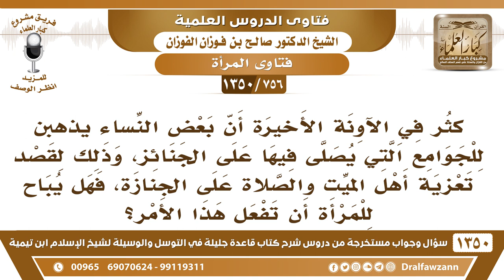[756 /1350]ما حكم ذهاب بعض النساء للجوامع التي يصلى فيها على الجنائز للصلاة على الميت وتعزية أهله؟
-[756 /1350] السؤال: كثر في الآونة الأخيرة أن بعض النساء يذهبن للجوامع التي يصلى فيها على الجنائز، وذلك لقصد تعزية أهل الميت والصلاة على الجنازة، فهل يباح للمرأة أن تفعل هذا الأمر؟
 الجواب: والله توسع خروج النساء من بيوتِهن، صارَ ما يقرنَّ في بيوتهن، إما في الأسواق، ولا يروحون المحاضرات، وحتى بدأن يفتحون فصول في المساجد ويدرسن في المساجد ويُلقين المحاضرات في المساجد على النساء، فما ينبغي التوسع في هذا، وتعويد المرأة على الخروج، وعدم القرار في البيت، الله جل وعلا قال: ﴿وَقَرْنَ فِي بُيُوتِكُنَّ﴾ [الأحزاب: 33].واللي تريد تدرس لأخواتها وتعلم، في بيتها، أو في مكانٍ خاص بالنساء، أما الكثرة للخروج، كثرة خروج النساء ولا تقر في البيوت، هذا له عواقب وخيمة، له عواقب وخيمة جدا. أما خروجها للصلاة، سواءً صلاة الفريضة أو صلاة التراويح أو صلاة الكسوف، صلاة العيدين، أو الصلاة على الجنازة؛ فهذا لا بأس بهِ، لكن تكون مُنعزلة على الرجال، تكون مُنعزلة عن الرجال، تكون مُتحجبة ومُتسترة. أما العزاء، فلا داعي إنها تخرج للعزاء، تأخذ الجوال أو التليفون وتكلم وتعزيهم.
للاشتراك في قناة الشيخ صالح الفوزان
أسئلة وأجوبة من شرح قاعدة جليلة ( 1350 ) مقطع

للاستفسار والإقتراحات والدعم
رئيس الفريق
لمشروع كبار العلماء